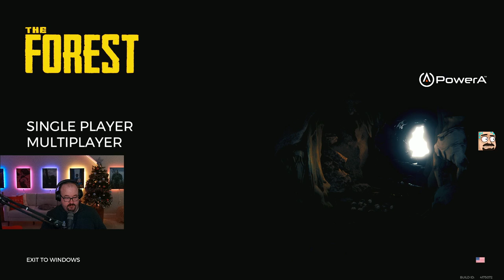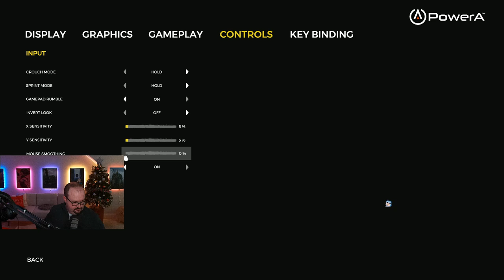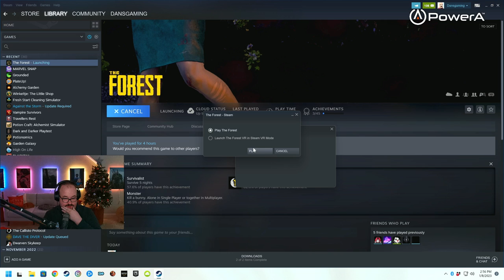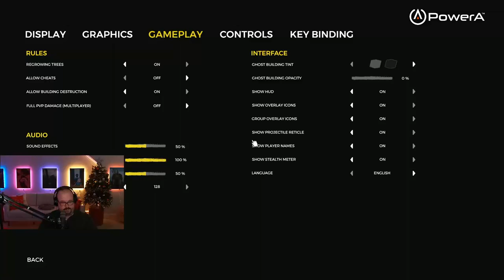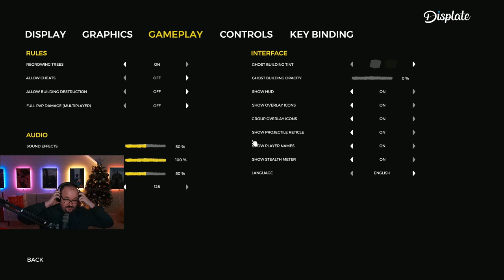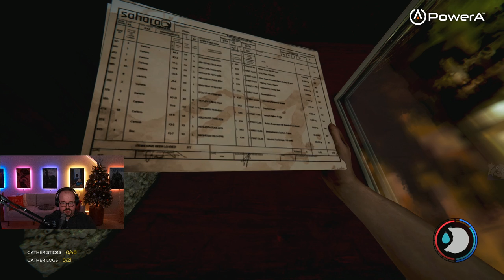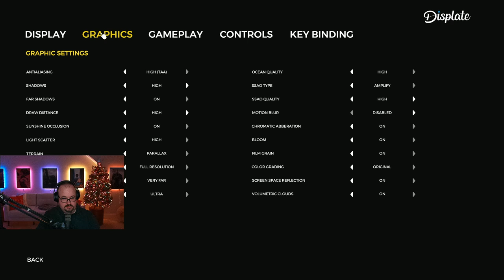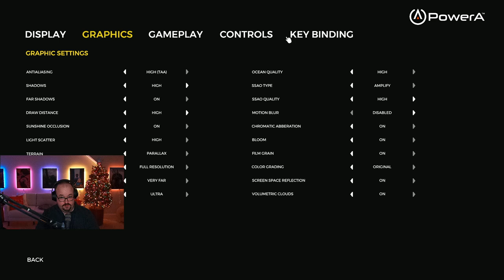The Forest - Survival Horror - Day One - PC Gameplay